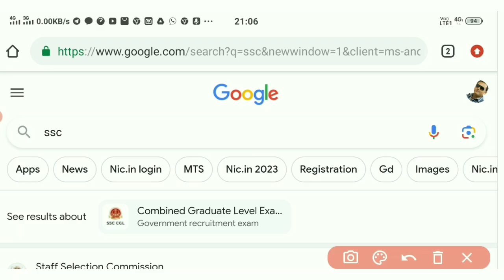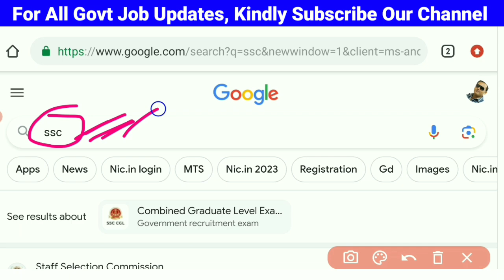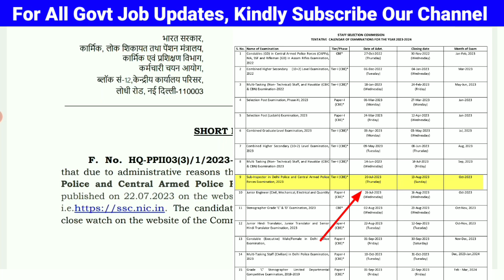SSC Upcoming Vacancy 2023 ! SSC Update ! SSS MTS Form Fill up 2023 ! Odisha Job Updates !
About Topic
ssc si new vacancy 2023
ssc mts apply online
ssc mts havaldar apply online 2023
odisha forest department jobs
ri ari amin recruitment 2023 odisha
odisha ri amin recruitment 2023 notification
odisha police new vacancy
odisha panchayat maitri recruitment 2023 odisha panchayat deo recruitment 2023 odisha panchayat deo recruitment 2023 online apply
odisha panchayat Recruitment 2023
odisha police 2023 notification
odisha police
odisha govt new recruitment
10th Pass Govt Jobs Odisha
10th pass job
12th pass job odisha
12th pass govt jobs
10th pass govt job 2023
12th Pass Govt Jobs 2023
osssc new recruitment
osssc new vacancy update
osssc latest job notification